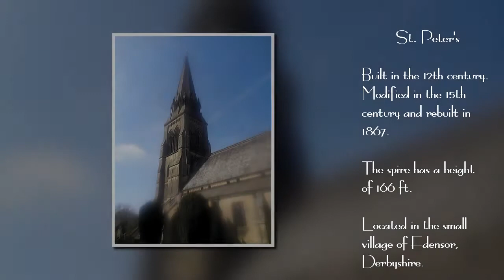St. Peter's Church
A short GoPro video of St. Peter's Church in Edensor, Derbyshire (U.K). Video was made in April 2022. The video shows a walk around inside the church plus a few photos and the end.

The church was built in 1867. But the original structure was built in the 12th century in the Norman period. It was modified in the 15th century but later demolished. Not much of the original Norman stone exists.

Buried in the churchyard is Kathleen Cavendish (Kathleen Kennedy) or Kick as she was know. The sister of U.S president John F. Kennedy. Kathleen's  grave is featured on another video.